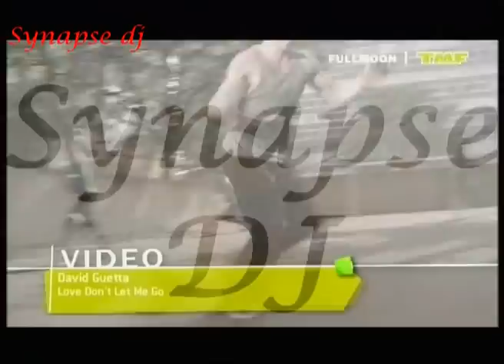David Guetta - Love don't let me go (Synapse dj club mix )